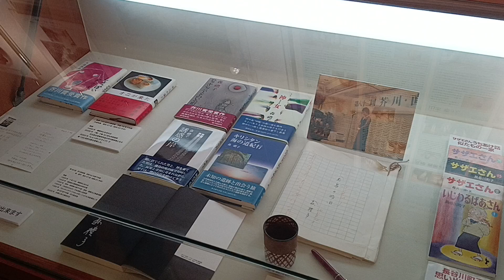私の出身高校：福岡中央高校は二人の芥川賞受賞者を輩出する、私もその文芸部に籍あり2022.11.15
私の出身高校：福岡中央高校は二人の芥川賞受賞者を輩出する。先輩の森禮子さん、後輩の大道珠貴さん。私もその文芸部に籍あり.女子は先輩も後輩も優秀でした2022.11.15吉田つとむの発見動画チャンネル